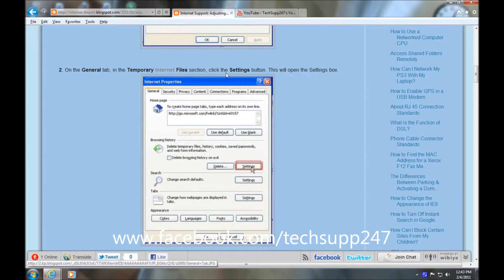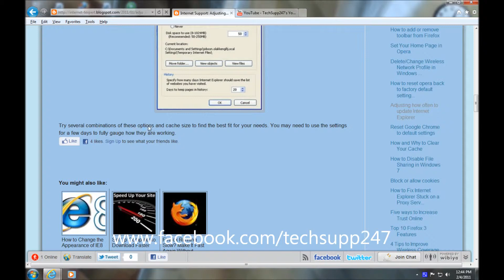Adjusting how often to update Internet Explorer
Internet Support. Learn How to Fix Browser issues and get latest updates on browsers (Firefox, Google Chrome, Internet Explorer, Opera browser)